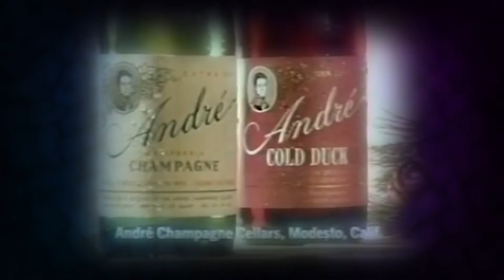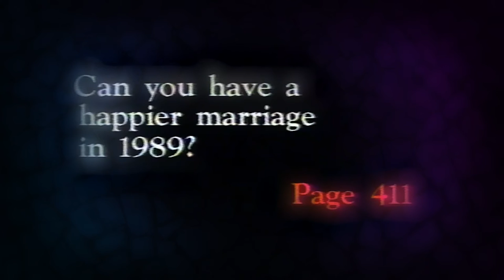Kizzume's Mystery Commercial Theater Ep 14